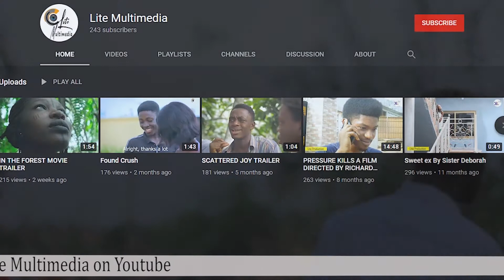Too Much Pampii endorses Lite Multimedia